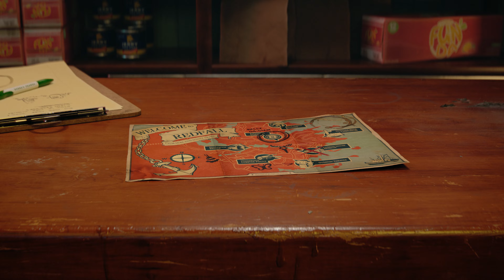Redfall Trailer de lançamento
Redfall é um jogo de tiro em primeira pessoa, cooperativo e em mundo aberto, desenvolvido pela Arkane Austin, a equipe premiada por trás de Prey e Dishonored. Cacem por conta própria ou montem um esquadrão com até 4 jogadores para enfrentar os vampiros que invadiram a ilha. Redfall traz a jogabilidade inconfundível da desenvolvedora para esse jogo de ação e tiro focado na narrativa.

No maior estilo Arkane, vocês vão escolher seu caminho enquanto exploram a ilha e encaram as hordas de vampiros para descobrir o que deu origem a essa praga de sanguessugas. Explorem um mundo aberto meticulosamente criado e expulsem a escuridão da ilha enquanto lutam para desvendar os segredos dos vampiros. Usem as habilidades únicas e aprimoráveis de um herói à sua escolha e personalizem seu arsenal com armas espalhadas por toda a ilha.

Redfall chega exclusivamente para Xbox Series X|S e PC em 2 de maio de 2023. Reservem agora ou joguem com o Game Pass para aproveitar conteúdo exclusivo. Acessem Redfall.com para saber mais.

CLASSIFICAÇÃO INDICATIVA MADURO (MAIORES DE 17 ANOS): violência, sangue, linguagem forte, referência a drogas

O NVIDIA DLSS (Deep Learning Super Sampling) é uma tecnologia inovadora de renderização por AI exclusiva das GeForce RTX™ que usa processadores Tensor Core para aumentar o desempenho gráfico por AI. Ele aproveita o poder de uma rede neural de deep learning para aumentar as taxas de frames e gerar lindas imagens nítidas para seus games favoritos.